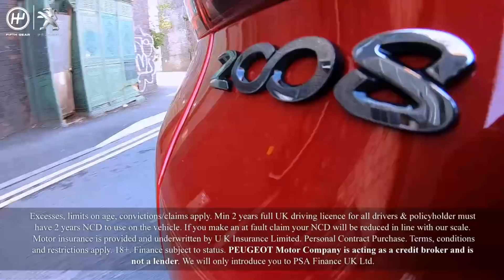Promoted | Control your costs with PEUGEOT's ‘Just Add Fuel’ | What Car?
PEUGEOT is looking to remove the hassle and reduce the price of new car ownership, with a fixed payment that covers all the major costs. All you have to do is ‘Just Add Fuel’.

Fifth Gear presenter Jonny Smith took a look at the offer to find out how it all works.

New videos are uploaded to What Car? each week. Don't miss a single one.

What Car? is the UK's biggest car-buying brand and has been helping Britain's car buyers make purchasing decisions for more than 40 years. Our tests are widely regarded as the most trusted source of new car advice.

All reviews are available in full online at Whatcar.com - the UK's leading car-buying website, offering trusted reviews and data on every new car. The website also offers advice on car leasing, new car deals and new and used cars for sale.